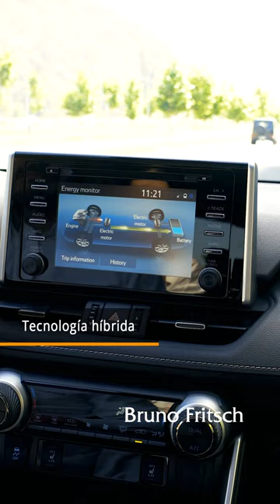Toyota RAV4 Hybrid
¿Conoces la versión híbrida de Toyota RAV4? 🌱

¡Cuida el medioambiente con toda la versatilidad que este SUV te brindará! 🤩